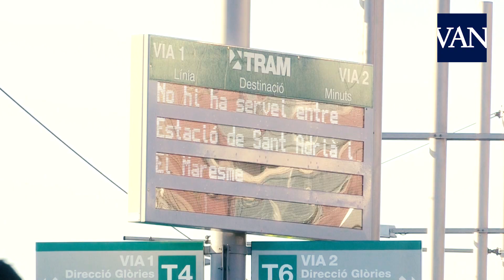Cuatro heridos en un accidente del Trambesòs en Sant Adrià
Un accidente del Trambesòs de Barcelona, a la altura de la estación de Sant Adrià, ha provocado que varias personas hayan resultado heridas. Se trata de un convoy que llegaba al final del trayecto de la línea 4 del servicio de tranvía de la ciudad y ha chocado contra el tope al final.

La conductora del convoy, que se ha quedado atrapada como consecuencia de la colisión, ya ha sido liberada y trasladada al hospital herida grave. Según informa el SEM, además de la conductora dos personas han resultado heridas leves, que han sido trasladadas al hospital, y otra ha sido atendida leve y se le ha dado el alta ‘in situ’.

Según Protección Civil de la Generalitat, el tranvía no ha frenado y ha chocado con el tope de la vía en Estació de Sant Adrià, en Sant Adrià del Besòs (Barcelona).